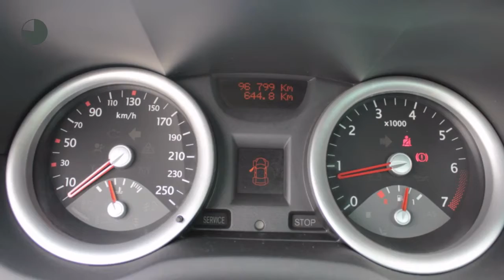Renault Mégane 2.0 16v Dynamique Luxe (Climate/Cruise/16''LMV)